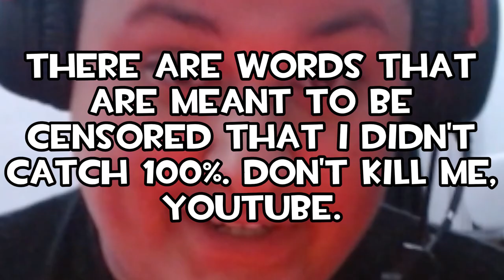When a C.O. plays in a TF2 server... | Skial TF2 Chaos | 2fort | VC chaos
This is no joke the average conversation in this damn server dude. This server is so goated and I wanted to record one of the hundred's of insane 2fort server conersations.